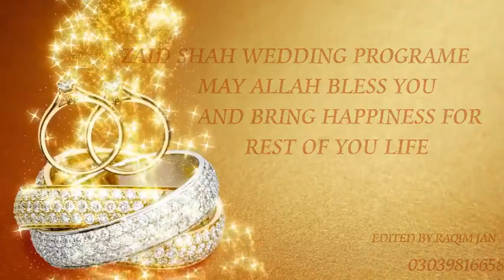Wedding programs of Zahid shah at sateen kurram agency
Attan music dance